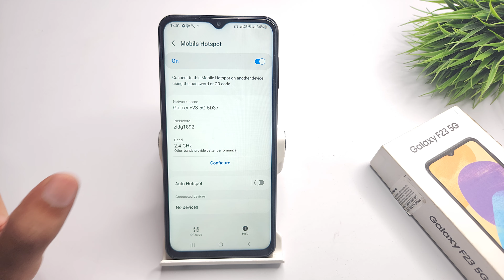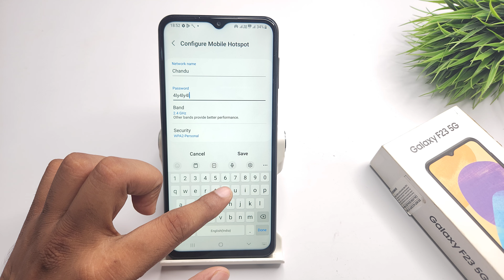Fix hotspot settings in samsung galaxy f23 | samsung A23 me hotspot pe password kaise change kare